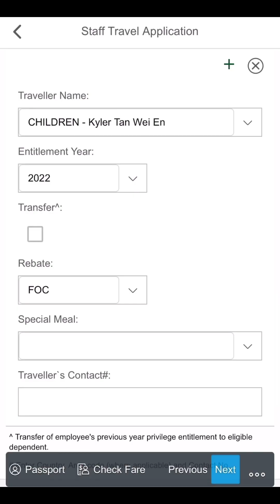Kyler’s first overseas trip [Sydney]